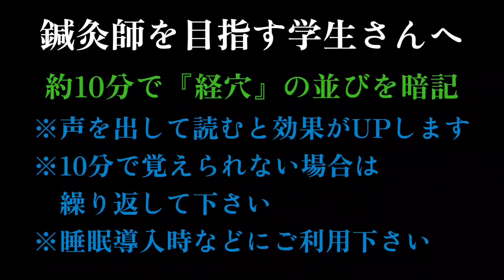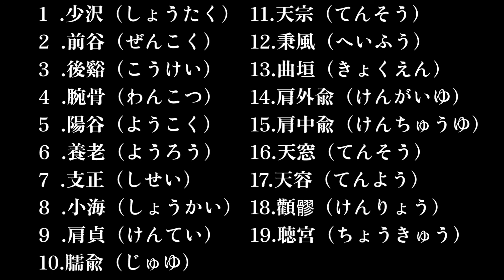『手の太陽小腸経』鍼灸師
鍼灸師を目指す学生さんへ
毎日勉強お疲れ様です。経絡経穴は誰もが暗記に苦労する学問ですが、こちらの動画を睡眠導入の際に使ってみて下さい。
ビックリするぐらい楽に覚えることが出来ます。